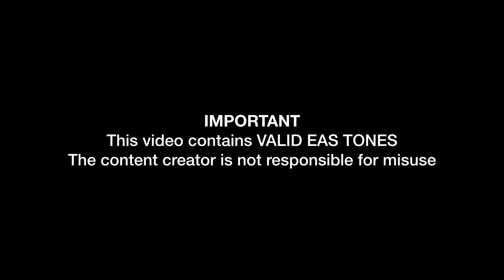(UNFINISHED) EAS Reenactment Mock: "Waterspouts are possible." - 04/07/2019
EAS Mock Requests are not accepted. Requests made in the comment section will be ignored. However, ideas are accepted.

A Reenactment of A Special Marine Warning issued by NWS Corpus Christi. I didn't finish but the audio is enough for this one. The relay is based from KHB41, EAS Encoder 2.4 could not do the FIPS codes for Marine Locations.

National Weather Service Corpus Christi TX
803 AM CDT Sun Apr 7 2019

The National Weather Service in Corpus Christi has issued a

  Bays and Waterways from Baffin Bay to Port Aransas...
  Bays and Waterways from Port Aransas to Port O'Connor...
  Coastal waters from Baffin Bay to Port Aransas out 20 NM...
  Coastal waters from Port Aransas to Matagorda Ship Channel out 20
  NM...
  Waters from Baffin Bay to Port Aransas from 20 to 60 NM...

* At 802 AM CDT, severe thunderstorms capable of producing
  waterspouts were located along a line extending from 33 nm
  northwest of Rockport to near Corpus Christi North Beach to near
  Riviera Beach, moving east at 30 knots.

  HAZARD...Wind gusts 34 knots or greater. A few locations may have
           wind gusts up to 50 knots. Waterspouts are possible.

  SOURCE...Radar.

  IMPACT...Waterspouts can quickly form and capsize boats, damage
           vessels and oil rigs, and create suddenly higher waves.
           Make sure all on board are in a secure location and
           wearing life jackets. Expect wind gusts in excess of 34
           knots, suddenly higher waves, frequent lightning, and
           heavy downpours.

  Riviera Beach, Flour Bluff, Corpus Christi Naval Air Station, Port
  Aransas, Ingleside On The Bay, Seadrift, Rockport and Malaquite
  Beach.

PRECAUTIONARY/PREPAREDNESS ACTIONS...

Move to safe harbor until hazardous weather passes.